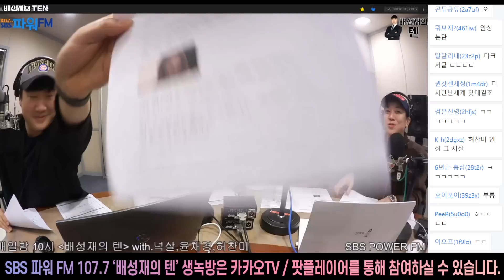20221215 배성재의 텐 넉까지 마.피아 with. 넉살, 윤채경, 허찬미 (프로방송러즈)